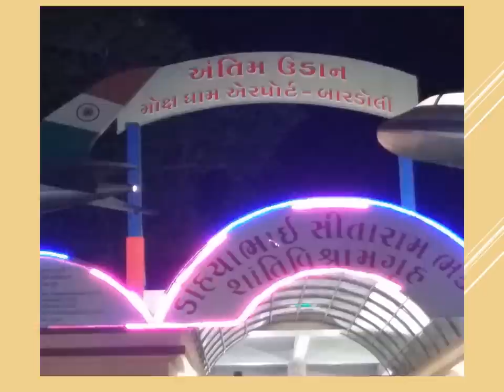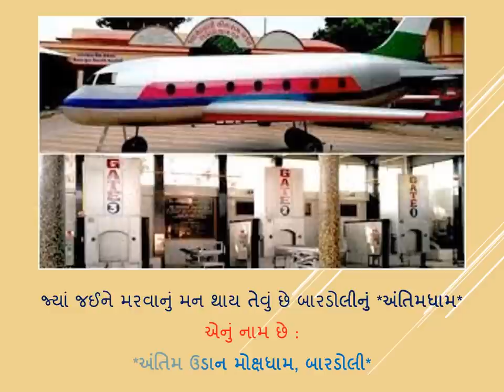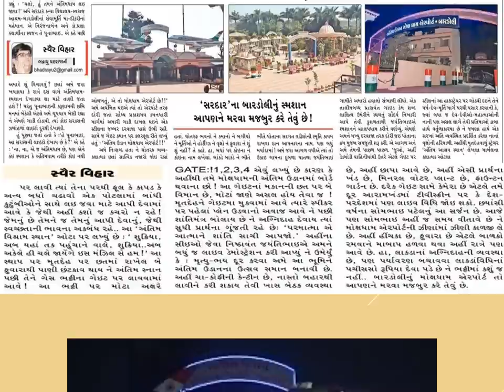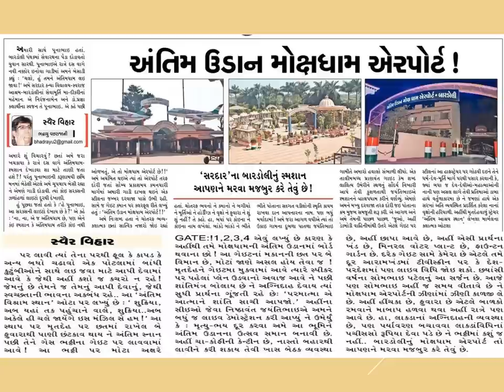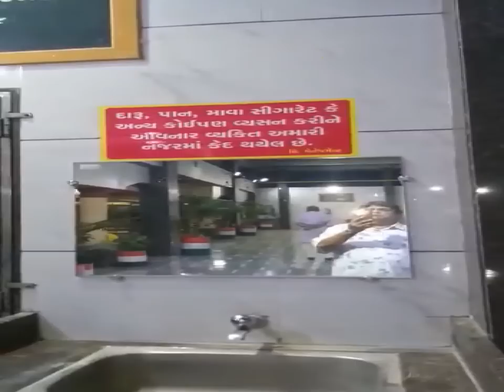*Bhadrayu@MoxDhaam Airport, Bardoli*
જ્યાં જઈને મરવાનું મન થાય તેવું છે બારડોલીનું *અંતિમધામ*
એનું નામ છે :
*અંતિમ ઉડાન મોક્ષધામ, બારડોલી*
હા, ત્યાં ખરેખર બે વિમાનો છે ને તેમાં પ્રવેશવાના Gates છે !!!
*મૃત્યુનો ભય શા માટે ?* મૃત્યુ તો મંગલ છે અને આ પૃથ્વી પરથી ઈશ્વર તરફની છેલ્લી ઉડાન છે.

આ વિચિત્ર ને વિશિષ્ટ સ્મશાનની મુલાકાત લઈએ ને અંતિમ ઉડાન માટે તૈયાર થઈએ..